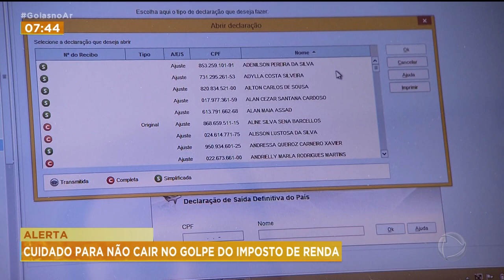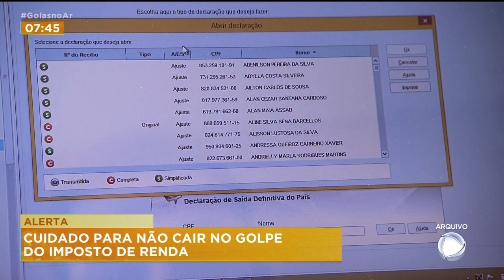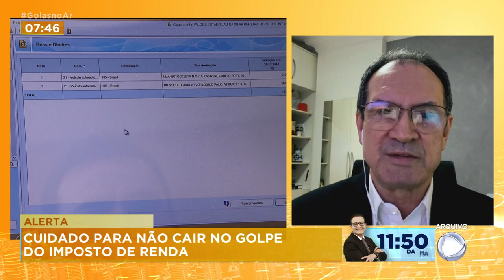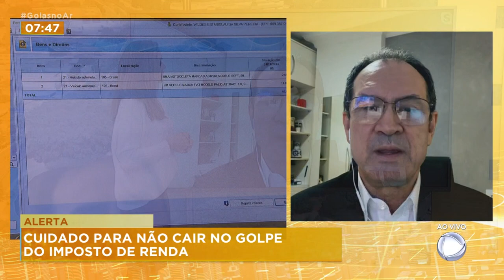ALERTA: CUIDADO PARA NÃO CAIR NO GOLPE DO IMPOSTO DE RENDA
NEM O LEÃO ESTÁ LIVRE DOS GOLPISTAS. A RECEITA FEDERAL ALERTA PARA UM GOLPE NA RESTITUIÇÃO DO IMPOSTO DE RENDA. EU CONVERSO AGORA COM O JORGE MARTINS, QUE É AUDITOR FISCAL DA RECEITA FEDERAL.